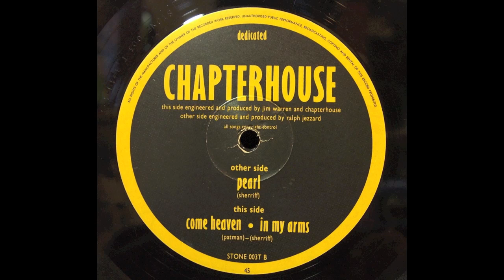Chapterhouse - Pearl (Single Mix)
Written by Andrew Sherriff
Backing vocals by Rachel Goswell (Slowdive, courtesy of Creation Records)
Recorded at Gooseberry Studios, Jan 1991
Engineered & Produced by Ralph Jezzard

Distributed by Rough Trade UK

Matrix#/info "STONE 003 T A - 1U - 1 - 1" (for side A)